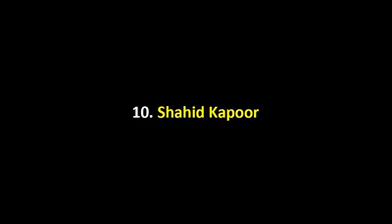10 Background Dancers Who Become Big bollywood star's Today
हमे उम्मीद है की आपको ये विडीवो पसंद आया होगा।
पसंद आये तो LILKE और दोस्तों के साथ SHARE जरूर करे।
    धन्यवाद!

_ _ _ _ _ _ _ _ _ _ _ _ _ _ _ _ _ _ _ _ _ _ _ _ _ _ _ _ _ _ _ _ _ _ FAIR-USE COPYRIGHT DISCLAIMER * Copyright Disclaimer Under Section 107 of the Copyright Act 1976, allowance is made for "fair use" for purposes such as criticism, commenting, news reporting, teaching, scholarship, and research.